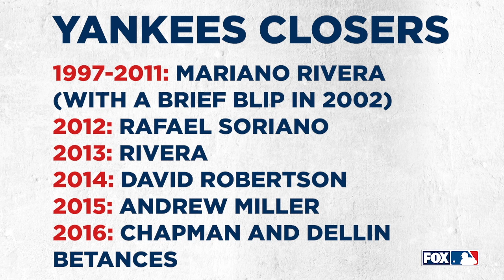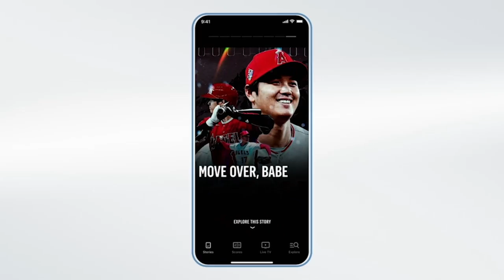Have the New York Yankees found their closer in Clay Holmes? | MLB on FOX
Jake Mintz & Jordan Shusterman discuss the state of the New York Yankees' closer situation and Clay Holmes’ impact on the team.